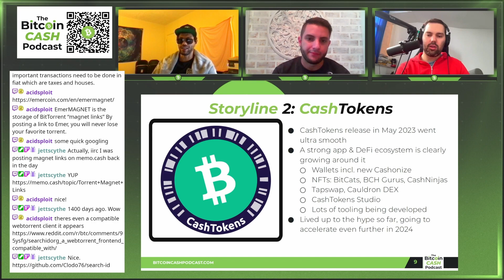The Jessica ABLA Upgrade